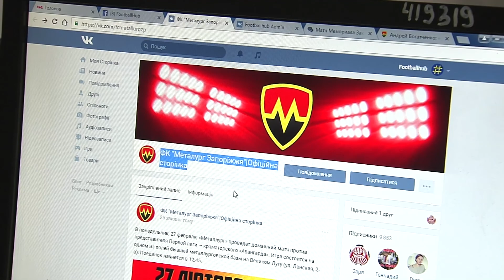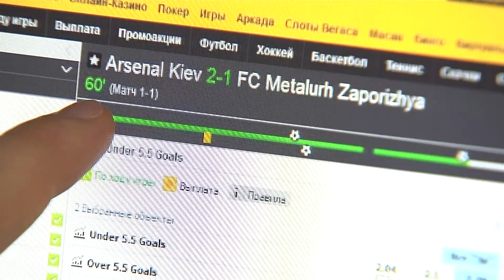ЯК Федерація футболу України "відповідально" працює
Головний редактор ПРОФУТБОЛУ Володимир Звєров розповідає одну історію, яка яка багато говорить про ФФУ.